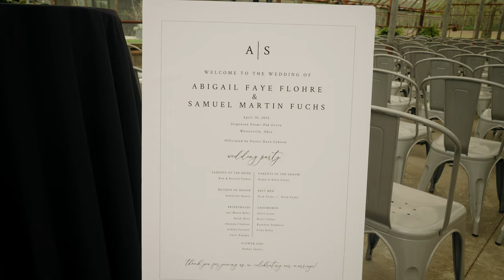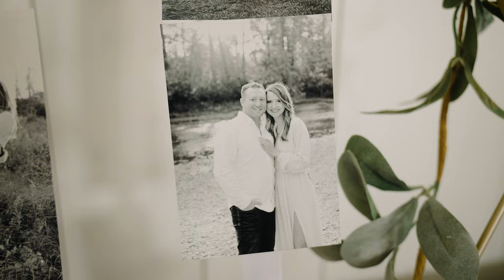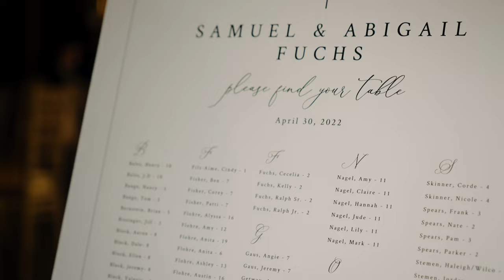Spring Wedding at Oak Grove – Sam & Abby's Wedding Film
Abby said in her vows that when she started dating Sam, she thought "boy am I in big trouble in the best possible way". Sam said he learned the meaning of the phrase "When you know, you know".

Sam & Abby's beautiful wedding at Jorgensen Farms Oak Grove took place in the Spring time. Friends & family shared such encouraging words about these two as a couple and about the kind of people they were.

We were thrilled to capture this day and to tell this story. We hope you enjoy reliving Sam & Abby's wedding day with us.

Video – Sam & Grace Photography
Photo – Ashley D Photography
Venue – Jorgensen Farms Oak Grove
DJ – Josh Staley Productions
Floral – Jorgensen Floral
Baker – Lavender and Honey Wedding Cakes
Suits – Mens Wearhouse
Dress – Lillian's Bridal

Get started adding us to YOUR team for your amazing wedding